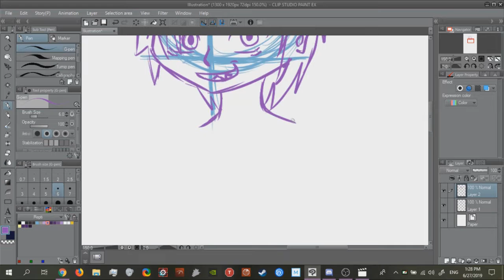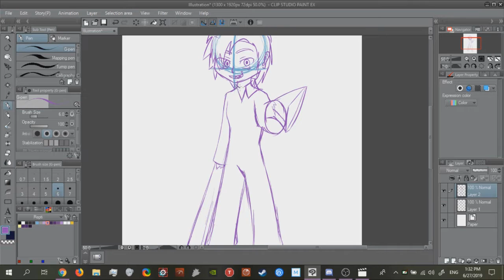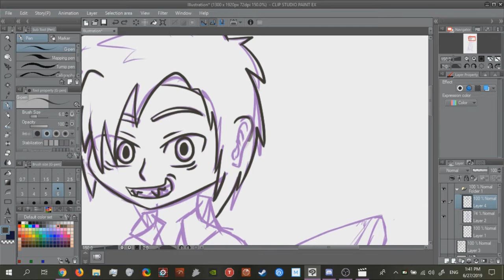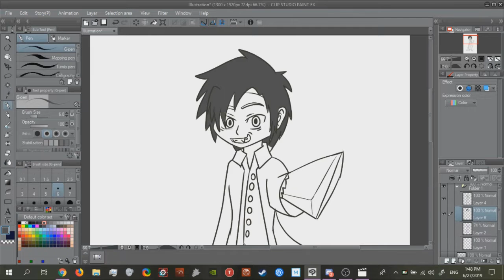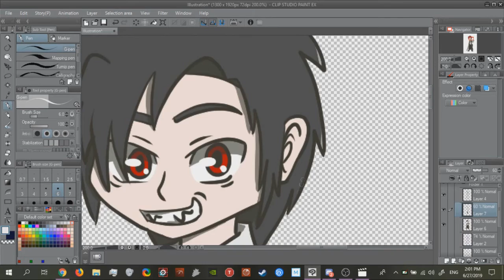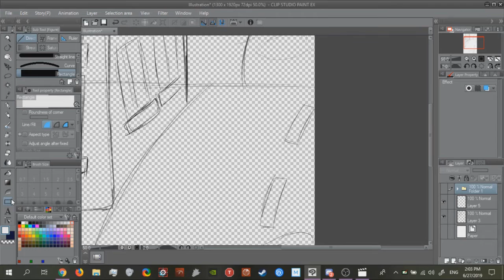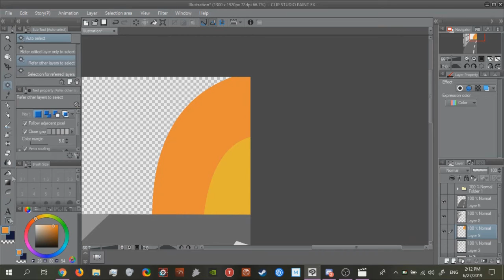Remaking an old drawing OwO | Speedpaint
Hi guys! I found this drawing and i've made this like 3 or 4 years ago.
At the end, i made a mistake i forgot "am" at "I am bad" xD